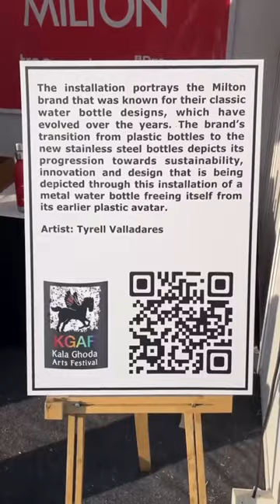Milton’s installation “Milton Breakaway” by Tyrell Valladares at KGAF